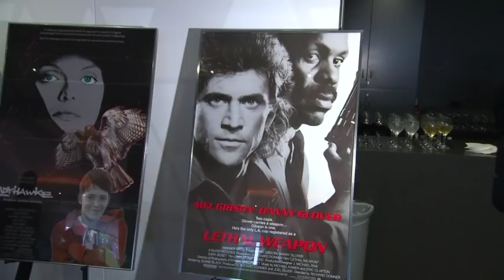'Lethal Weapon' cast reunite for director Richard Donner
Thirty years after the release of the first "Lethal Weapon" movie, cast members Mel Gibson and Danny Glover reunited at the Academy of Motion Picture Arts and Sciences in Beverly Hills to honor their director, Richard Donner. (June 8)